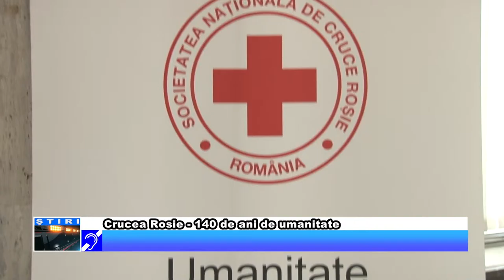Crucea Rosie 140 de ani de umanitate